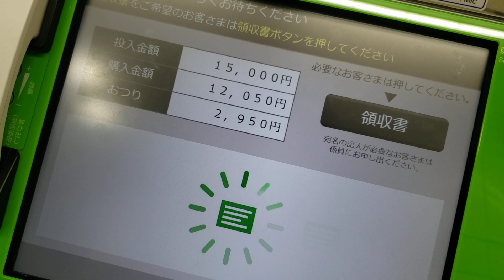【購入】青春18きっぷをみどりの券売機で買う